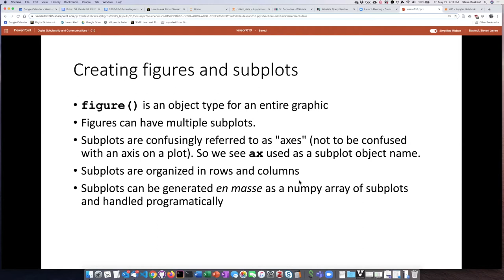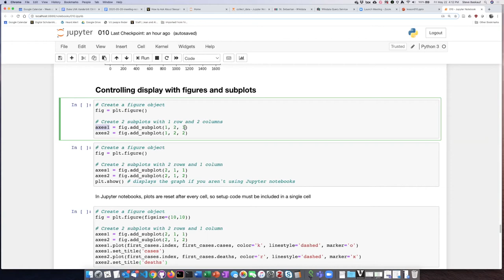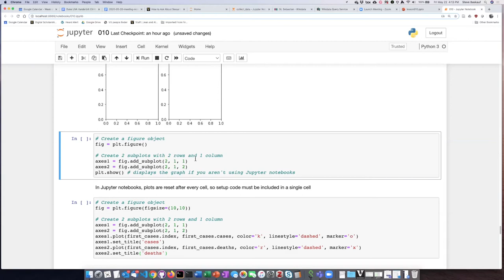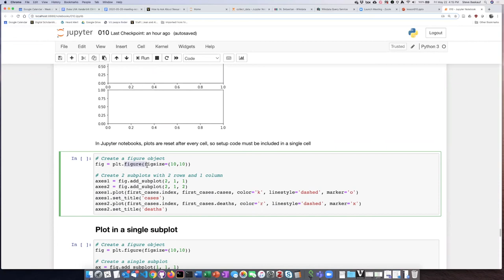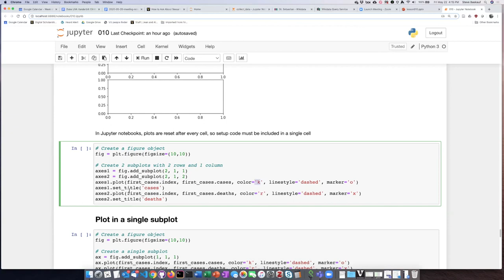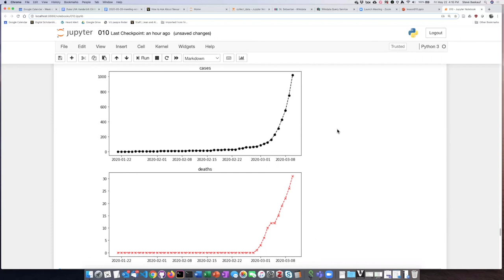010i Pyplot figures and subplots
Introduction to plotting - Pyplot figures and subplots